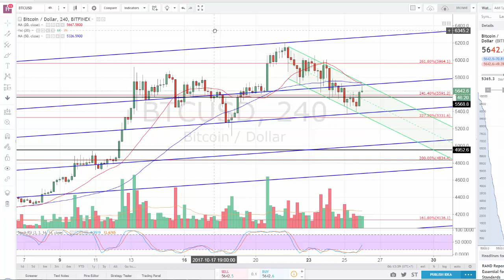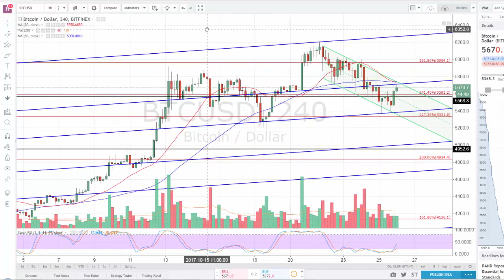Bitconnect FOMO to start in 3, 2, 1... (?)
Hi guys another video here sharing my current strategy for my bitcoin & bitconnect holdings.

Remember to trade with caution, we are at very high levels & this whole thing can reverse & crash anytime now ;)

Join Bitconnect & be part of my team (Do a loan of any amount I'll give you lifetime access to my premium videos)